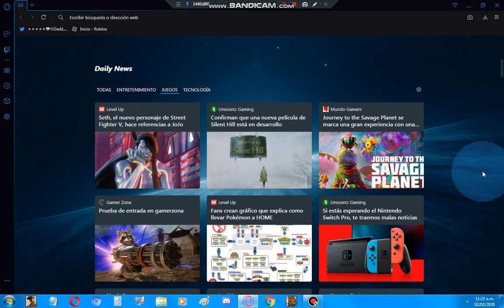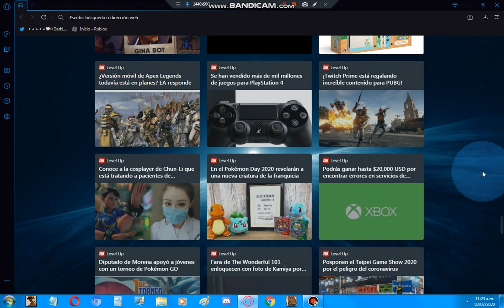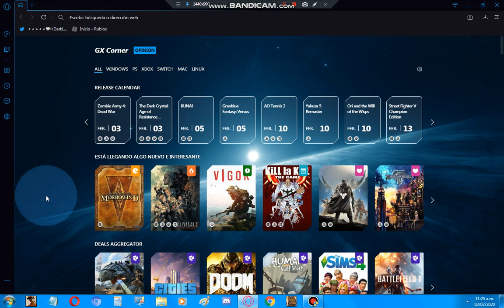Nuevas Novedades De Juegos Nuevos Y Noticias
Like Para Mas :v